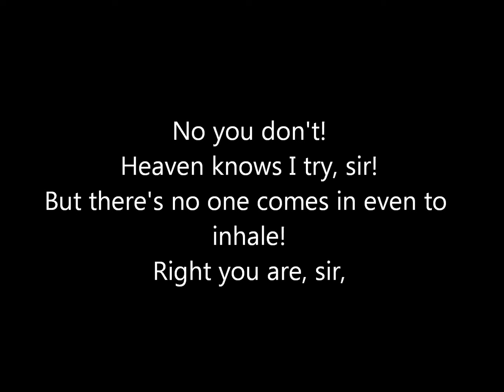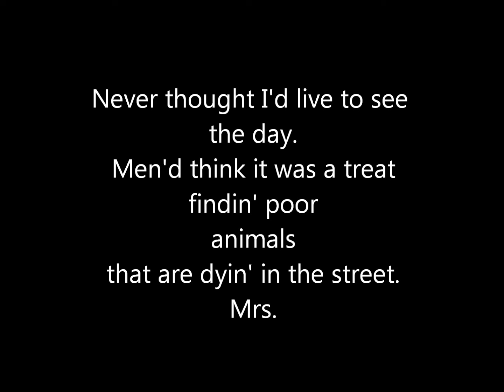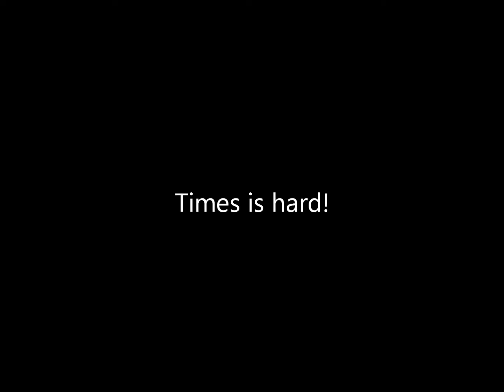Sweeney Todd The Worst Pies in London-Lyrics On Screen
The Worst Pies in London from Sweeney Todd: The Demon Barber of Fleet Street.

*Edit: 9/28/12: Some of the lyrics were wrong so I added a small bubble over the wrong words with the correct words. Sorry about that!